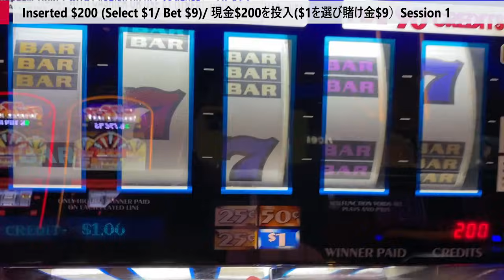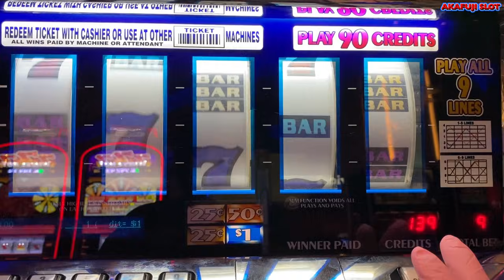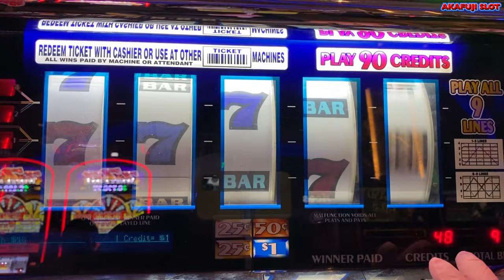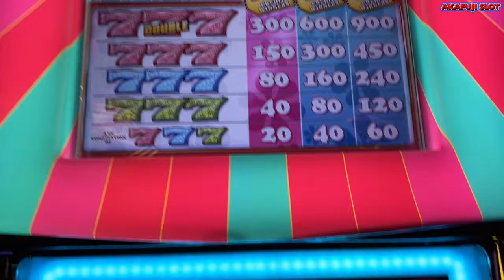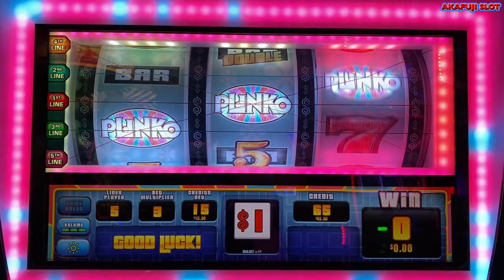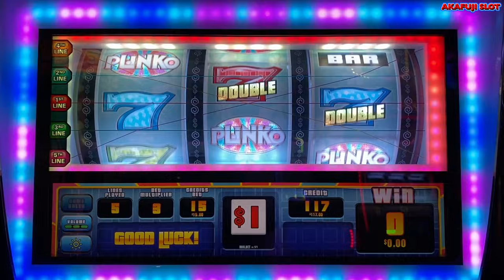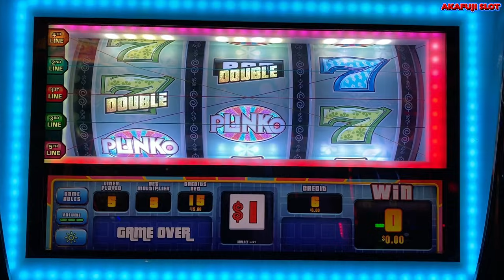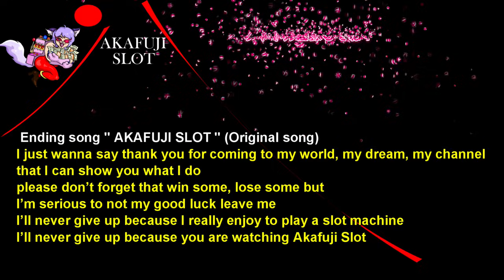Seven Times Pay Slot Machine & Plinko Slot Machine 3 Reel @YAAMAVA Casino San Manuel 赤富士スロット やられた！